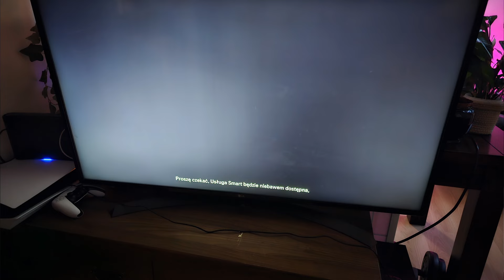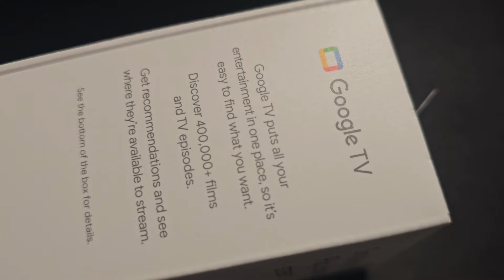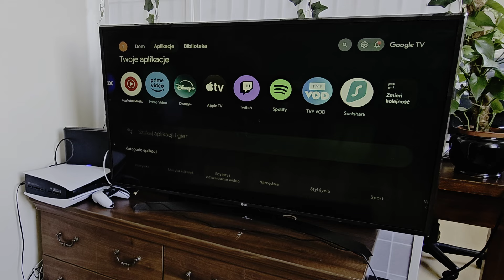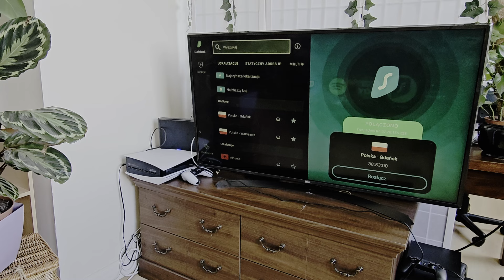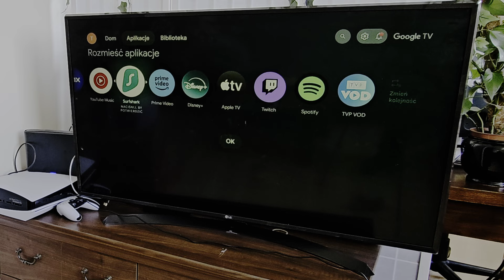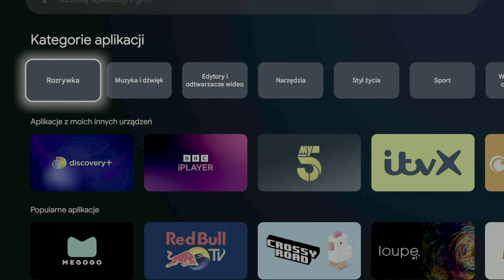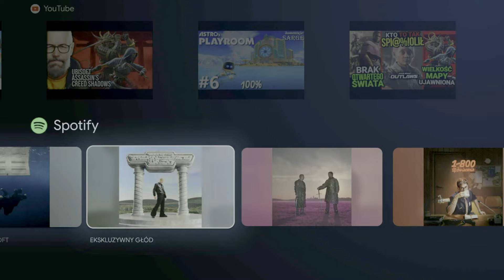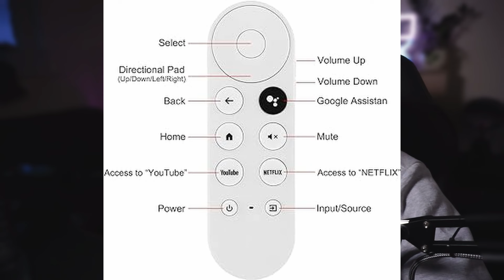Smart TV jak nowy? proste urządzenie które odświeży twój SmartTV pierwsze wrażenia.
Siemaneczko wszystkim
Dziś w materiale skupimy się na Chromecascie.
Porozmawiamy o nim  czy warto, czy jest to dobre urządzenie, i o ogólnie moich odczuciach z użytkowania przystawki do tv!!